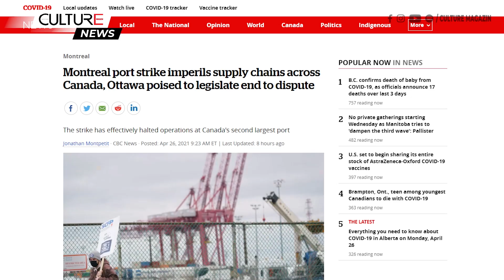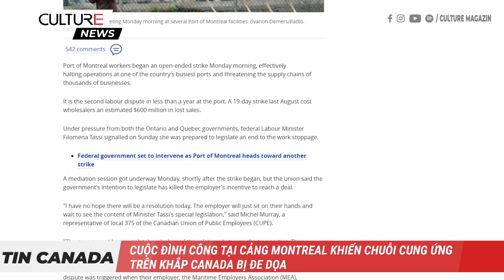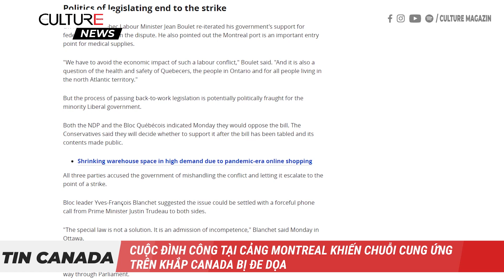TIN CANADA 24H Đình công tại cảng Montreal